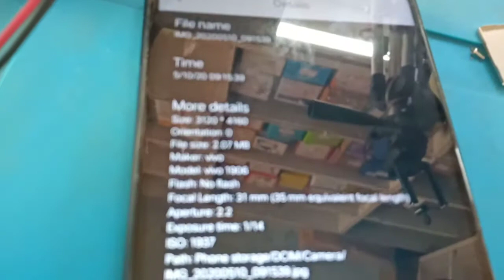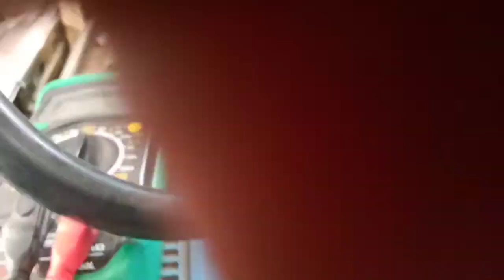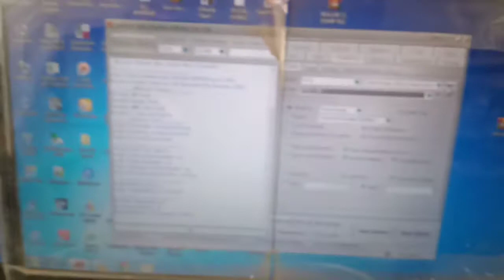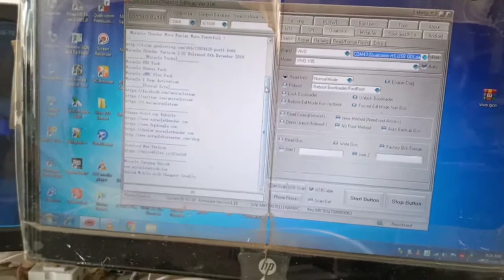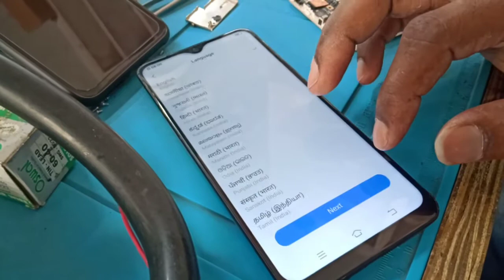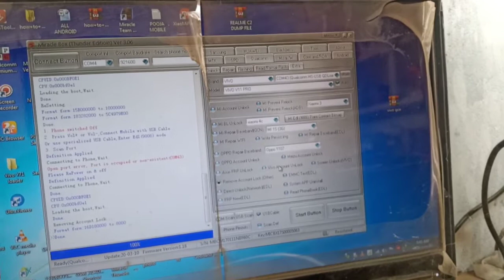Vivo y11 unlock with miracle box loader y12/y11/y19/y15/y17 vivo unlock pattern pin pasword e.g vivo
Vivo unlock miracle box

vivo 1908 pattern unlock miracle box

vivo s1 pattern unlock miracle box

vivo y19 pattern unlock mrt

vivo 1919 pattern unlock gsm developers

vivo 1909 pattern unlock miracle box

vivo 1919 isp pinout

vivo pattern unlock tool

vivo password unlock

vivo y91 pattern unlock without data loss

how to unlock vivo phone if forgot password

vivo 1920 pattern unlock umt

vivo 1920 pattern unlock mrt

how to unlock vivo phone if forgot password without losing data

vivo s1 pro pattern unlock gsm developers

vivo mobile ka pin lock kaise tode

how to unlock vivo v9 without losin

how to unlock vivo phone if forgot pattern

vivo pattern unlock tool crack

vivo tool

vivo adb format tool y69

vivo y90 pattern unlock tool